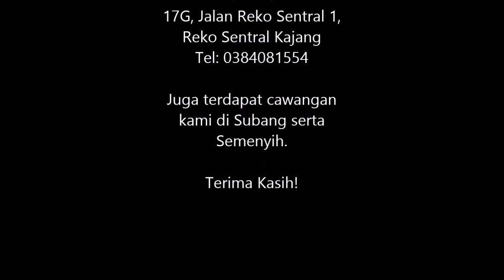Wow Istimewa Untuk Nana!